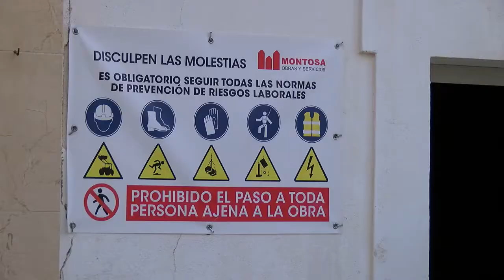En marcha las obras del Centro de Interpretación Turística de Torremolinos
14/10/20 Ya están en marcha las obras del futuro Centro de Interpretación Turística de Torremolinos que se ubica en la Cuesta del Tajo. El edifico albergará en su planta baja la Oficina de Información Turística. Se estima que abra sus puertas en el primer trimestre de 2021.